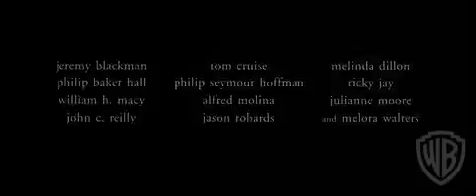Magnolia Trailer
An intriguing and entertaining study in characters going through varying levels of crisis and introspection. This psychological drama leads you in several different directions, weaving and intersecting various subplots and characters, from a brilliant Tom Cruise, as a self-proclaimed pied-piper, to a child forced to go on a TV game show and the pressures he faces from a ruthless father.